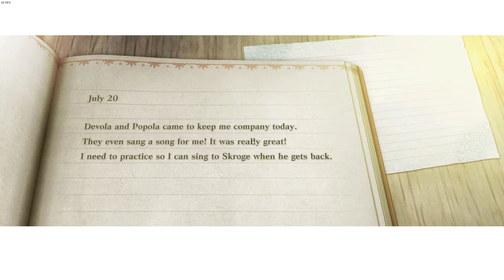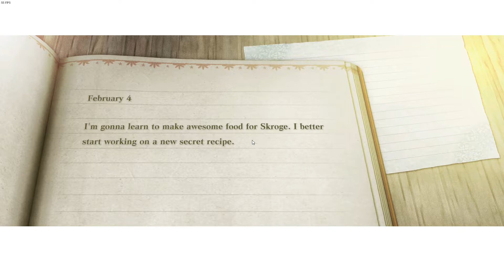NieR Replicant ver 1 22474487139 part 1